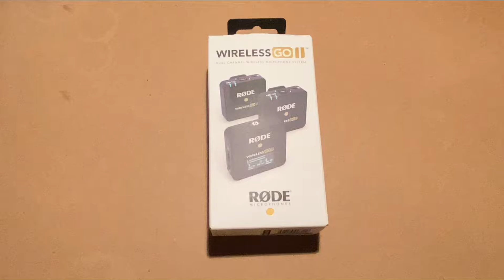Unboxing “Rode, Wireless Go 2” Microphone (2 Transmitters Version)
Make with:
- iPhone 11 (4K, 60 FPS)
- Lamicall “Gooseneck phone holder”

Dual channel wireless microphone system
Price: 259 euro (Amazon)

Box contains:
- 1 Receiver (wireless)
- 2 Transmitters (wireless)
- 3 Fur windshield
- 3 USB to USB-C cable
- 1 SC5 3.5 mm TRS cable
- 1 Carry pouch